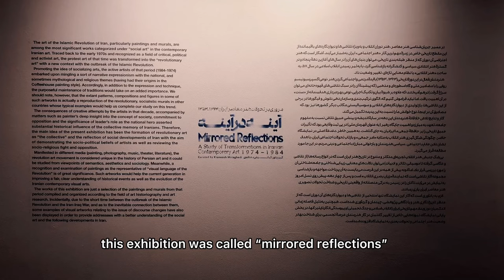A tour inside the Tehran museum of contemporary arts/ Exhibition: Mirrored reflections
I am an architect and this channel is all about what I love or do almost unfiltered!
This video is about an arty kind of Friday spent in an exhibition. This is a tour of an exhibition called " mirrored reflection" in the museum of contemporary art. hope you enjoy it.